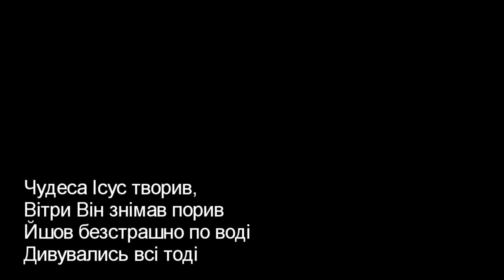Чудеса Ісус творив - Twin Mountain New Hampshire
Чудеса Ісус творив,
Вітри Він знімав порив
Йшов безстрашно по воді
Дивувались всі тоді

Як хлібину Спас ділив
Сталось диво с поміж див,
Світ не бачив и не чув
Всі наїлись досхочу

Завжди добрий був Ісус
Правду сіяв з Мудрих уст
Йшов до Нього люди с округ
Щоб зцілитись  від недуг

Безліч Він зробив чудес
ЦАР ЗЕМЛІ І ЦАР НЕБЕС!